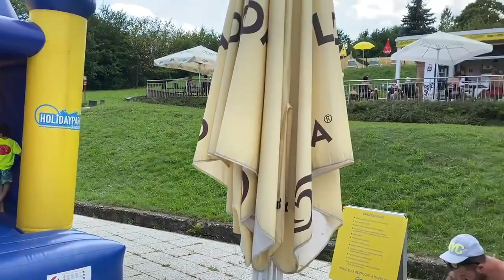Holidaypark Kováčová, Termálne Kúpalisko Kováčová